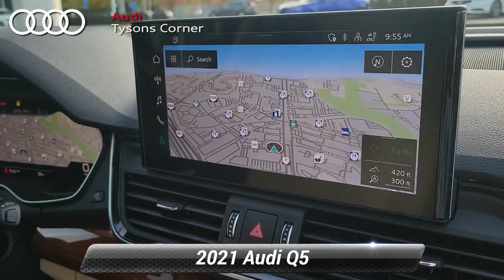Used 2021 Audi Q5 Premium Plus, Vienna, VA 24A0210A